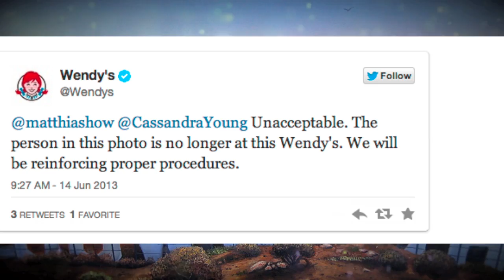Viral Photo of Wendy's Employee Guzzling Frosty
A photo surfaced of a Wendy's employee guzzling Frosty straight from the machine!